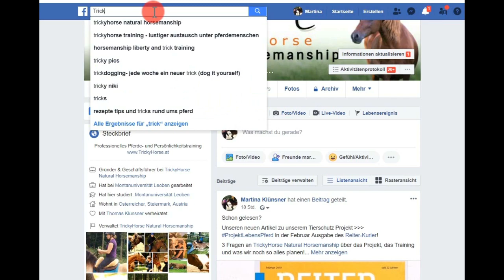Pferdestall WINTERFEST machen - DIY TrickyHorse Aktivstall selber machen - Anleitung!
PFERDESTALL WINTERFEST MACHEN ! DIY -
Mache aus einem normalen Stall einen automatisierten AktivStall für wenig Geld!

Brrrr... Ist Euch auch schon so kalt?
Wir alle müssen unsere Pferde sehr lieben, um mit ihnen den Winter durchzustehen, das ist klar :-D

Aber gibt es nicht einfach Tipps und Tricks wie man sich
Stallarbeit erleichtern kann? Wie man ImStallZeitSparen kann?
 JA! Die gibt es!!

In unseren DIY Reihe zum Thema StallWinterfestMachen von TrickyHorseTraining bekommst Du coole Tipps und Tricks für weniger Aufwand, mehr Zeitersparnis und glücklichere Pferde.

Worum geht es in der mehrteiligen Serie?
► Automatische Tore DIY
► Beheizte Pferdetränker
► Befestigte Flächen
► Automatische Futterraufen
► Sicherheitsraufen & Heunetze
► Wintertrails & sicherer Hufschutz

Wir stellen die nun über mehrere Wochen immer wieder neue Videos über das Thema kostenlos ONLINE!

DU WILLST AKTIV BEI DER SERIE DABEI SEIN? 🙋‍♂️🙋‍♀️
Wir suchen DEINE Fragen! Wir suchen DEINE Bilder, DEINE Erfahrungen und DEINE Videos! 📹🎥🎞📷

Du wolltest immer schon in einem TrickyHorse Video mit jeder Menge Reichweite auf Facebook vorkommen? Dann nutze diese Chance und kontaktiere uns. Die coolsten Erfahrungen, Bilder und Videos werden in einem der nächsten Videos eingebaut werden!